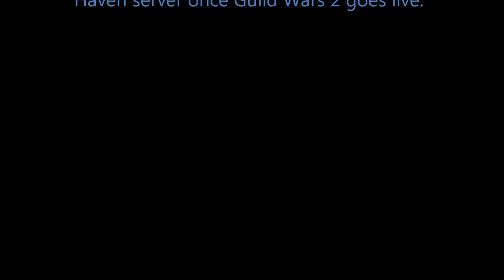Early Asuran Quest in Guild Wars 2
One of the first story line quests you will encounter as an Asuran in Guild Wars 2.